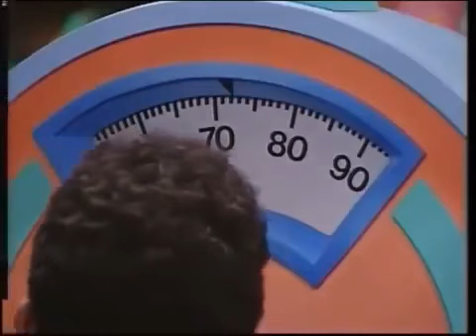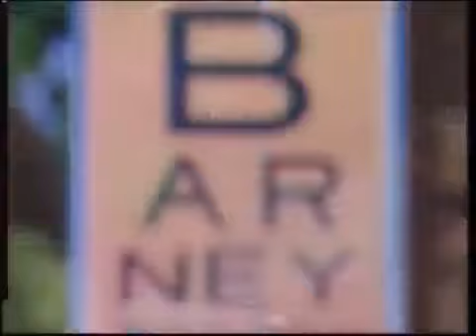A Picture Of Health (Full Episode) (Like: It’s Showtime!)